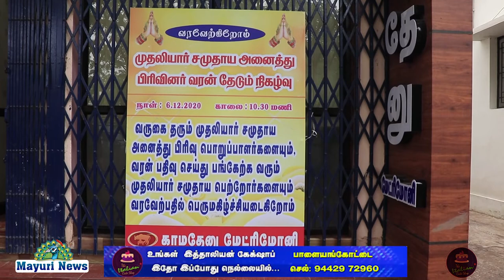காமதேனு மேட்ரிமோனி சார்பில் வரன் சந்திப்பு நிகழ்ச்சி | KAMADHENU MATRIMONY | TIRUNELVELI | TAMIL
காமதேனு மேட்ரிமோனி சார்பில் வரன் சந்திப்பு நிகழ்ச்சி நடைபெற்றது இதில் அனைத்து சமுதாயத்தினரும் திருமண தகவல் பரிமாற்றத்திற்காக காமதேனு மற்றிமனி 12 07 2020 தொடங்கப்பட்டு சிறப்பாக செயல்பட்டு வருகின்றது 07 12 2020 ஞாயிற்றுக்கிழமை சமுதாயத்திற்கான சந்திப்பு நிகழ்ச்சியை ஏற்பாடு செய்திருந்தது நிகழ்ச்சியில் திருநெல்வேலி தூத்துக்குடி கன்னியாகுமரி மாவட்டங்களில் வசித்து வரும் சமுதாயத்தினர் பெருமளவில் கலந்துகொண்டு வரன்களை தெரிவு செய்தனர் காமதேனு மேட்ரிமோனி நிர்வாக இயக்குனர் மருத்துவர் டாக்டர் அர்ஜுனன் வரவேற்புடன் விழா துவங்கியது தமிழ்நாடு யாதவர் பேரவை திருநெல்வேலி மாவட்ட தலைவர் திரு சங்கர் என்பவர் திருநெல்வேலி பண்பாட்டு கழக தலைவர் திரு சண்முகசுந்தரம் மகராசி மஹால் உரிமையாளர் திரு மகாலிங்கம் யாதவ் தமிழ்நாடு அரசு அனைத்து மாநகராட்சி கூட்டமைப்பு மாநில பொதுச்செயலாளர் திரு சீதாராமன் யாதவ் அவர்கள் சிறப்பு விருந்தினராக கலந்துகொண்டு நிகழ்ச்சியை துவக்கி வைத்து வாழ்த்துரை வழங்கினார்கள் மாவட்ட மைய நூலக முன்னாள் நூலகர் முனைவர் முத்துகிருஷ்ணன் நிகழ்வுகளை தொகுத்து வழங்கினார் முன்னோர்கள் பரிமாற்றம் செய்யப் பட்டன இயக்குனர் நன்றியுரை ஆற்றினார்